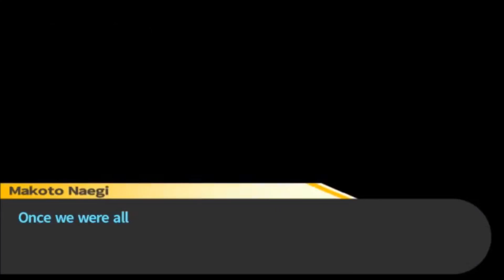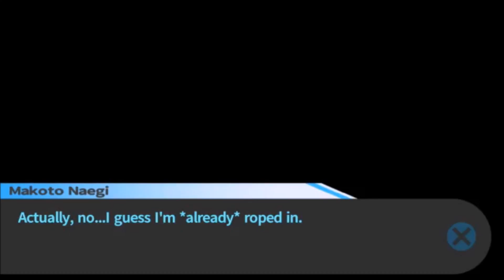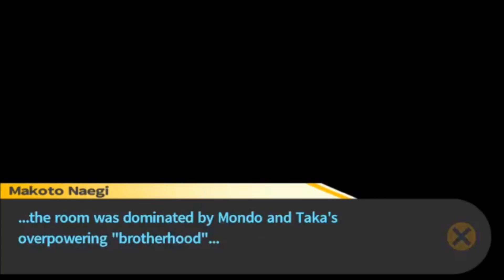Danganronpa ep 7-Happy Go Lucky Fun Time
I Couldn't Help Myself With The Title lol